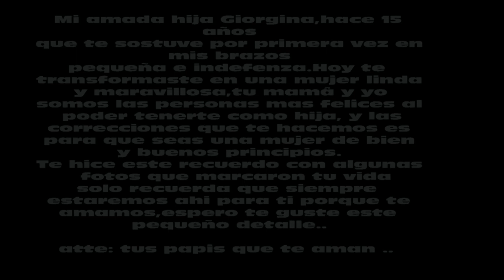ALBHUM DE FOTOS DE GIORGINA ATOCHE